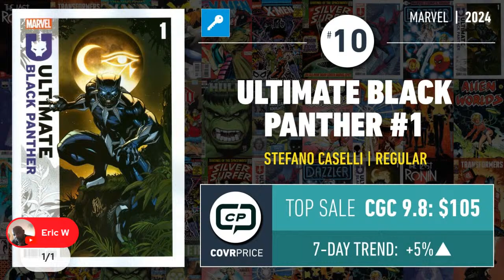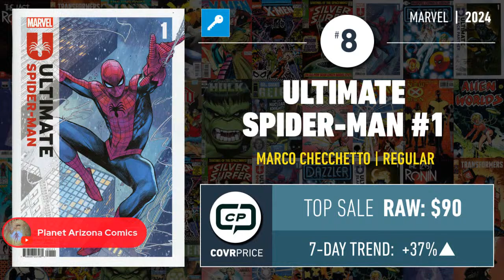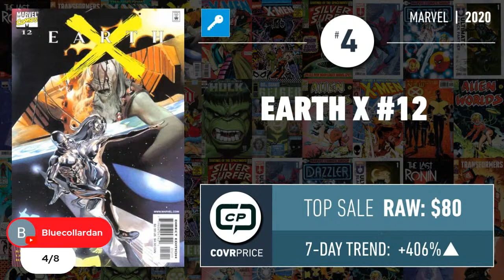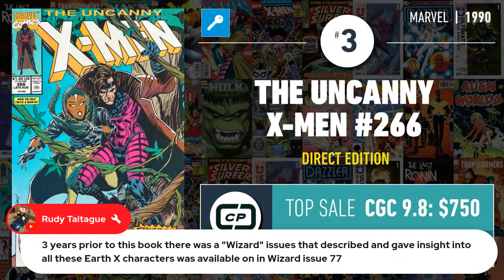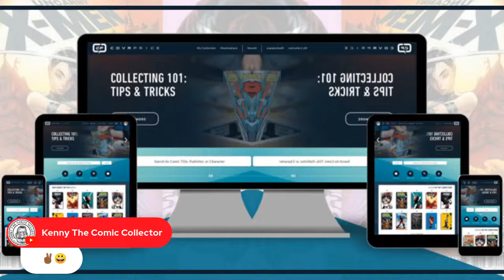CovrPrice Top Ten Comic Books sold for week ending 4/14/2024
We analyze the sales data and delve deeper into the books and see what made them the hottest selling comic books of the week ending 4/14/2024

0:00 Intros and sponsors
03:49 Top 10

*Find us on Audio only podcasts on these platforms!